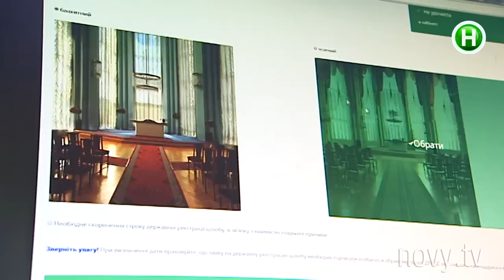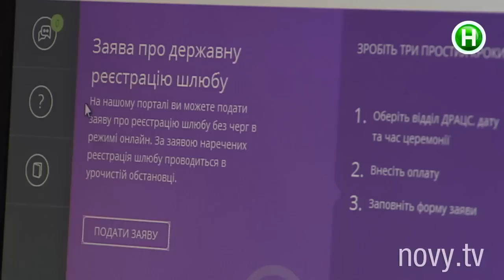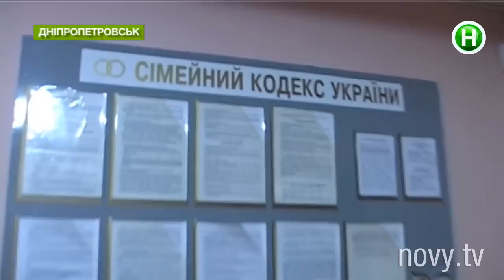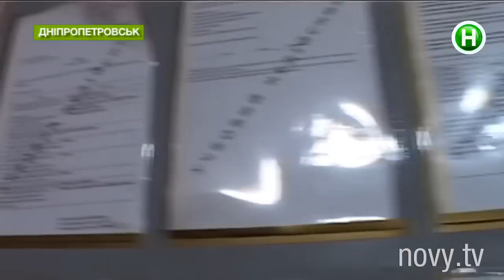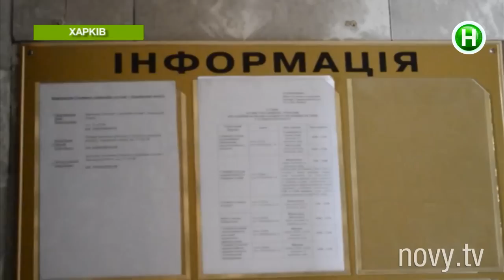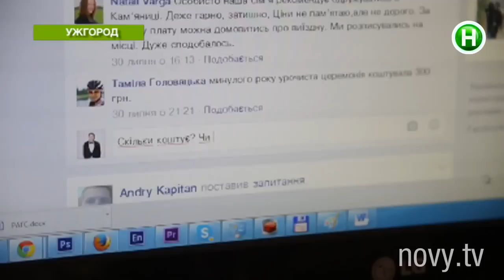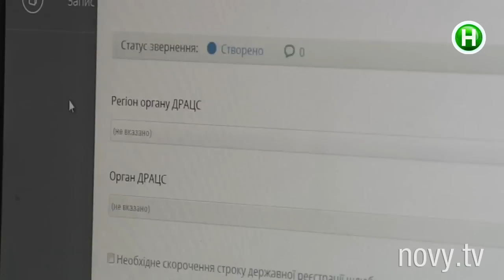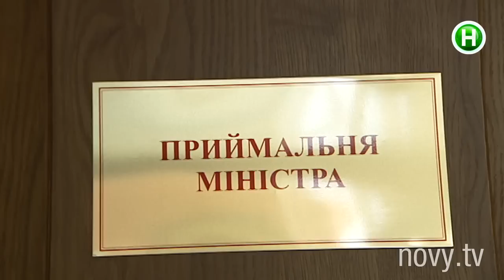Какие хитрые схемы мутят в ЗАГСах, чтобы выбить из вас деньги? - Абзац! - 06.08.2015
Здесь не расписывают, здесь разводят!